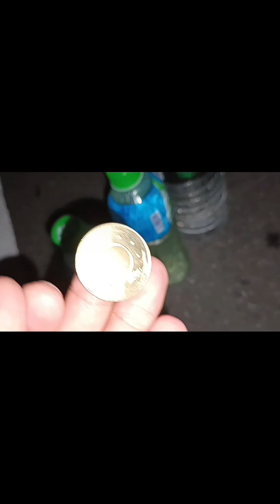嘉蘭村排灣族語小鮮肉，金峰鄉台東